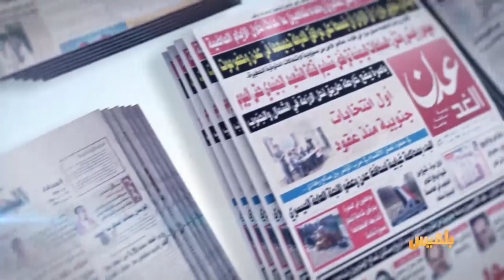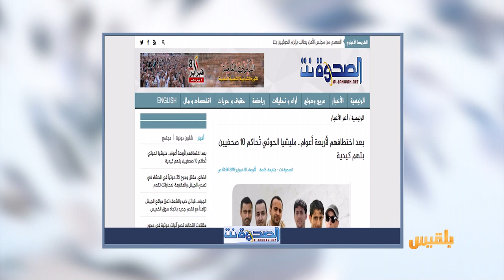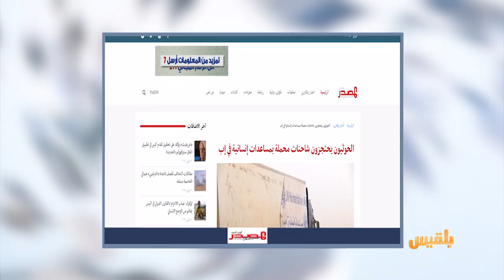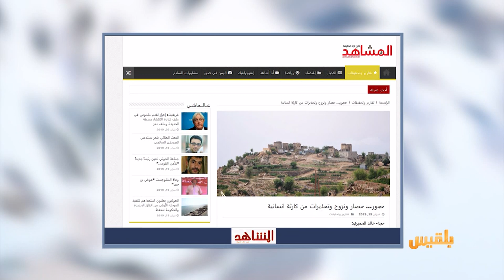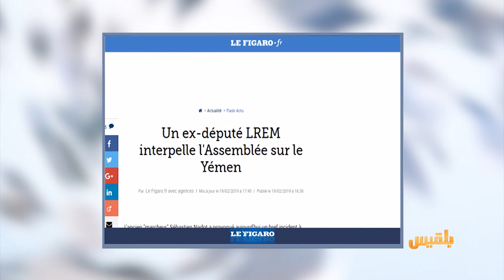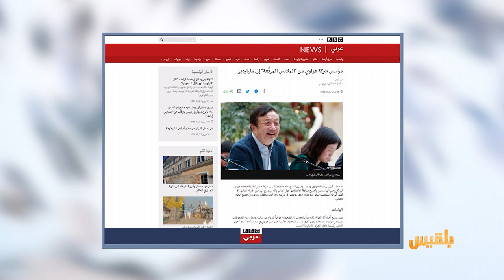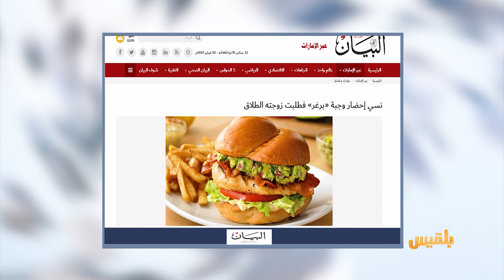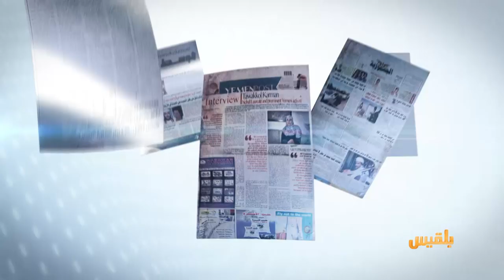كشك الصحافة | 20 - 2 - 2019 | تقديم: أفنان توركر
الصحوة نت
مليشيا الحوثي تحاكم عشرة صحفيين بعد سجنهم أربع سنوات
لافيجارو
نائب في البرلمان الفرنسي يقول
طالبت قبل عام بلجنة تحقيق لمعرفة من يبيع الأسلحة المشاركة في حرب اليمن
البيان
وفي أخبارنا المنوعة
طلبت الطلاق بعد نسيان زوجها جلب ساندويتش برغر..